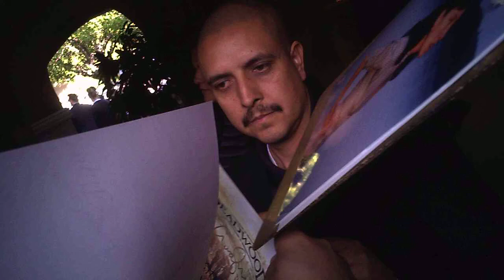molly parker signing autographs at NBC party 1 6 11